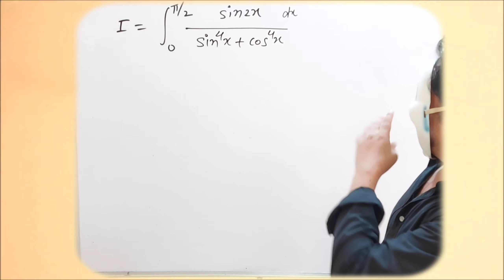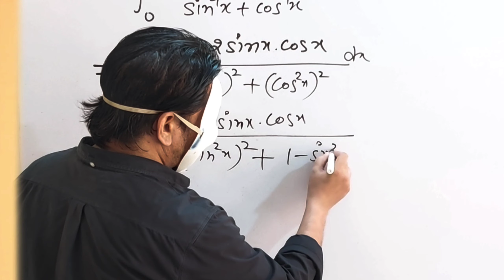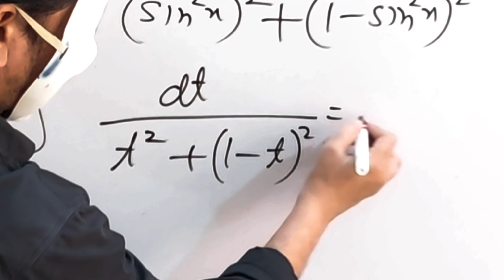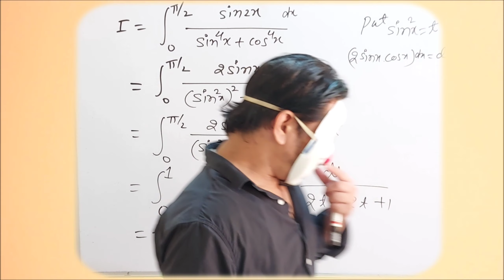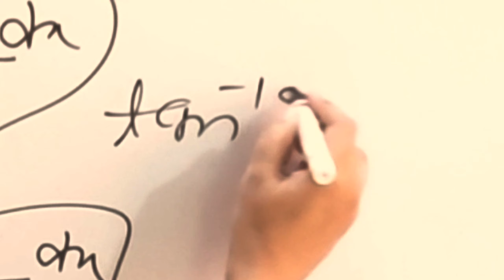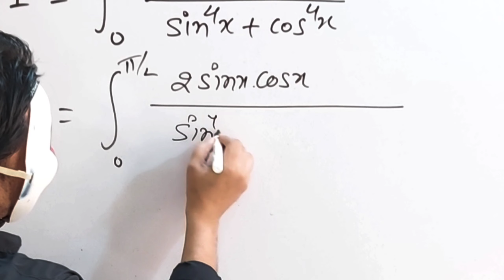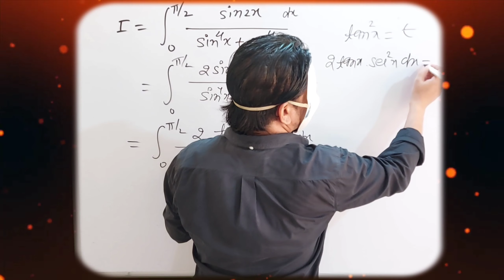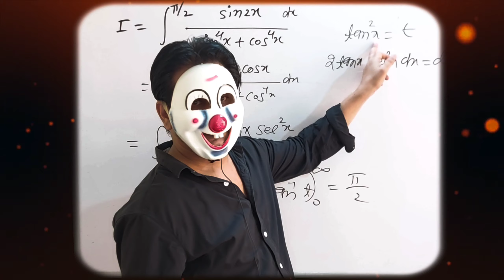definite integration--25 🌹 one shot question❤